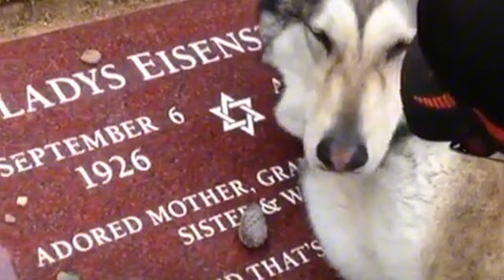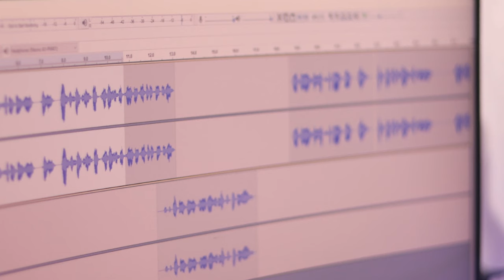20 Cose Che Il Tuo Cane Può Vedere E Percepire Ma TU NON PUOI | Il Sesto Senso Degli Animali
20 Cose Che Il Tuo Cane Può Vedere E Percepire Ma TU NON PUOI | Il Sesto Senso Degli Animali

I cani hanno un insieme di sensi straordinari che consentono loro di percepire il mondo in modi inaccessibili agli esseri umani. Dalla rilevazione di attività paranormali alla capacità di percepire malattie, i nostri amici a quattro zampe possiedono abilità che spesso superano le nostre. Esploriamo insieme venti cose che il tuo cane può vedere e sentire, ma tu no.